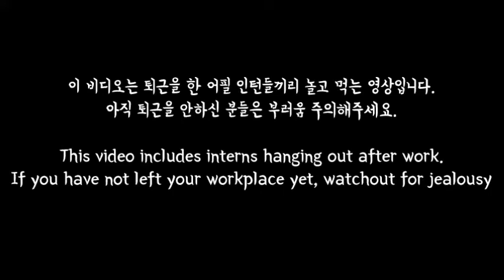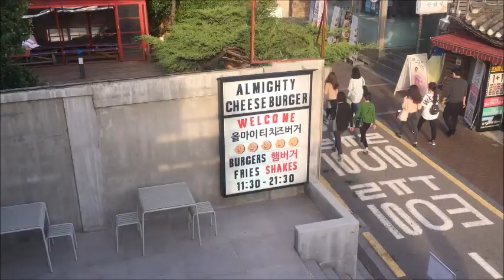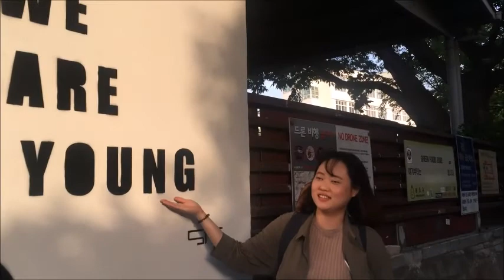퇴근한 어필 인턴들의 이 즐거움 무엇?(Feat. 삼청동 Almighty Cheeseburger) Happiness of APIL interns after working hour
이 비디오는 퇴근을 한 어필 인턴들끼리 놀고 먹는 영상입니다. 아직 퇴근을 하지 않은 분들은 주의해주세요.